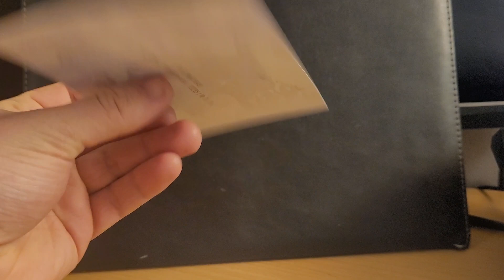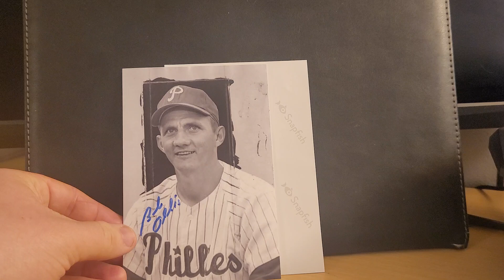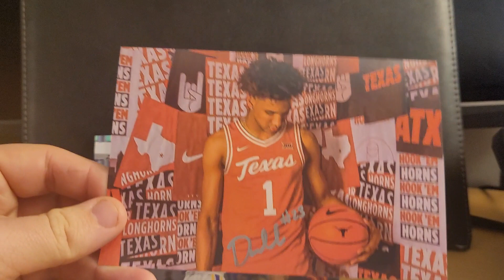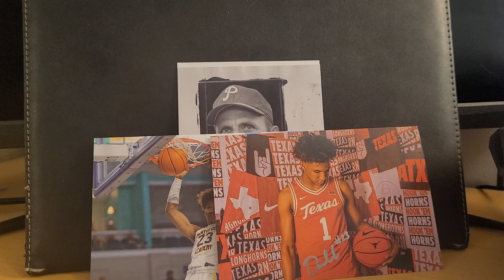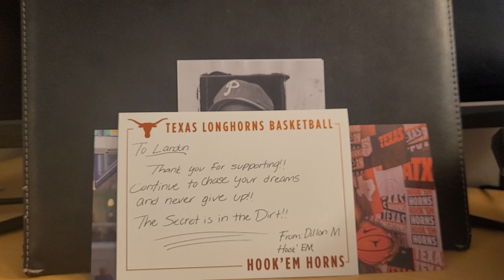2022 TTM Returns, Ep. 197 - 3 Successes, Secret is in the Dirt